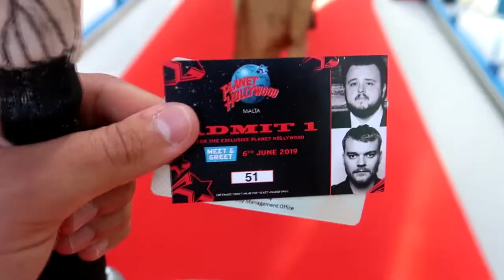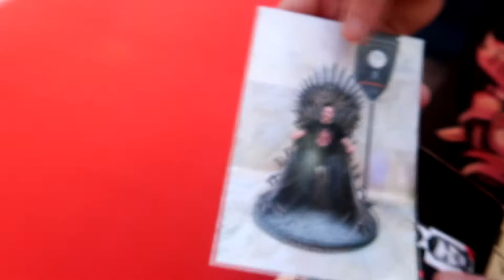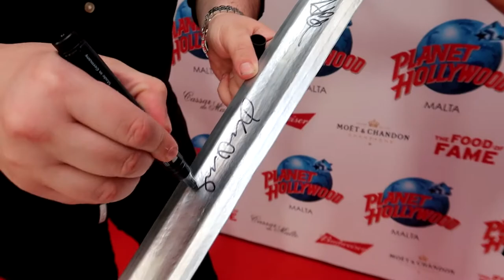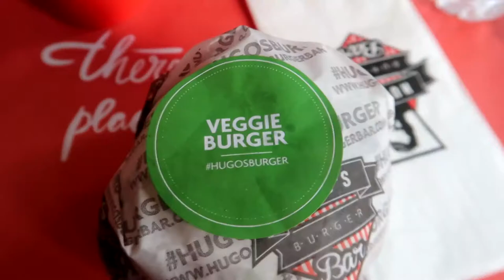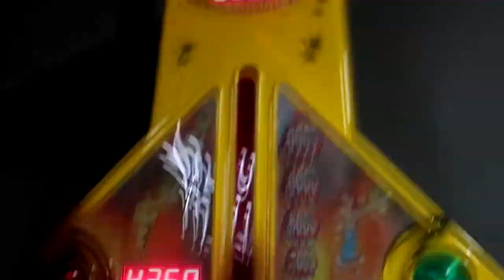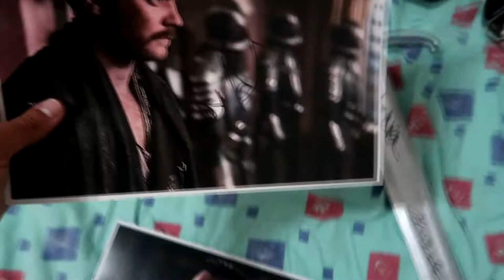Game of Thrones | Meeting Samwell Tarly and Euron Greyjoy | Vlogs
Pilou Asbæk and John Bradley West came to Malta and I GOT TO MEET THEM! An experience like no other, and here's the vlog to prove it.